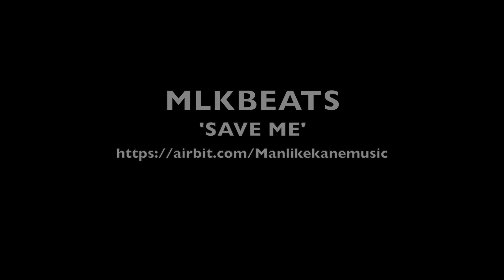Free sampled Rap Beat 'Save me' Instrumental Beat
AIRBIT:
Start selling beats online today. Use my refferal code below for:
$120 worth of additional promo credits when you sign up to a yearly Platinum subscription plus an extra $100 which amounts to a total of $220

$60 worth of promo credits with gold subscription

$20 worth of promo credits with any monthly subscription